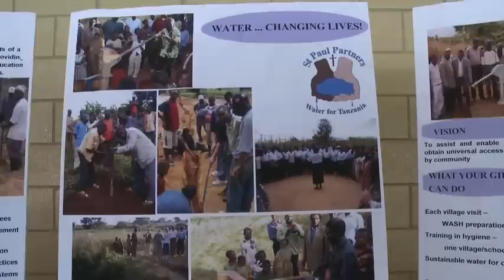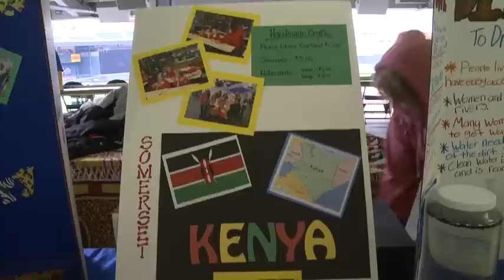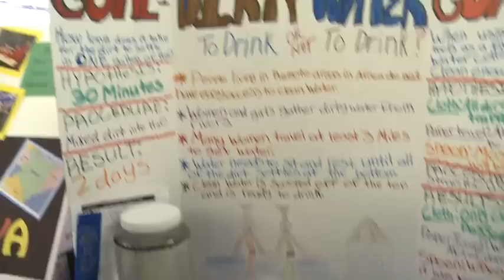H2O For Life 2011 Walk For Water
H2O For Life 2011 Walk For Water - Presented by Pentair Foundation - in Collaboration with Youth Service America celebrated Global Youth Service Day
on April 16th Through a WALK FOR WATER! The walk was at the Twins Ball Park / Target Field.